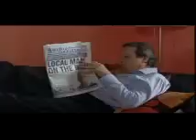Sharon & Dennis (22nd December 2003 - Part 1)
Sharon wonders why Phil's escape is such a big deal.